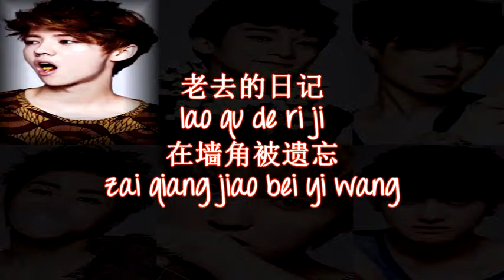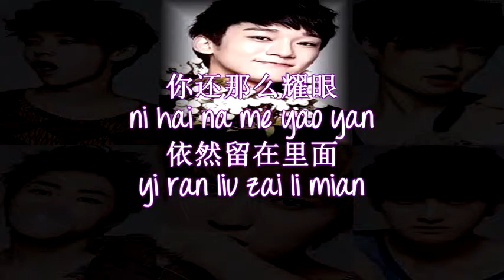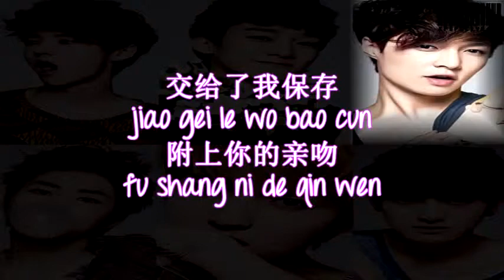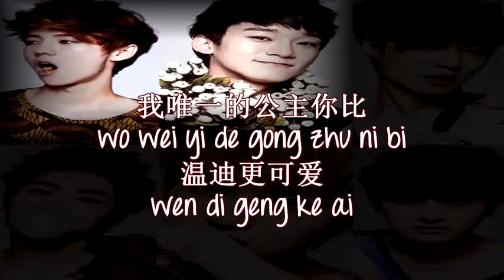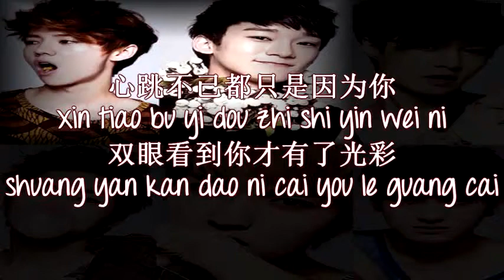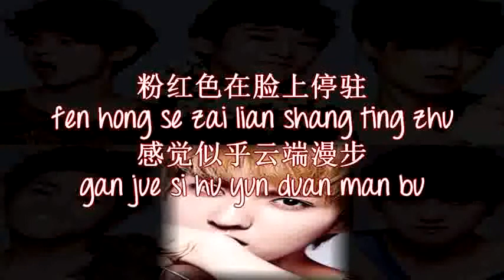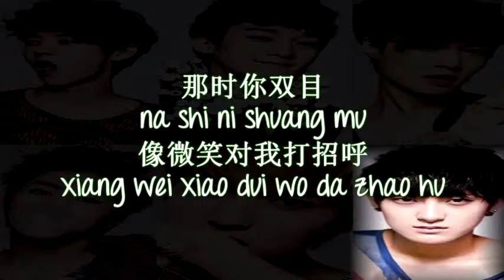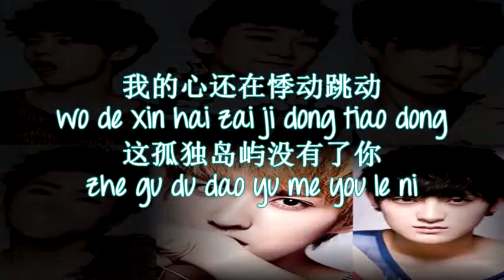EXO M Peter Pan)